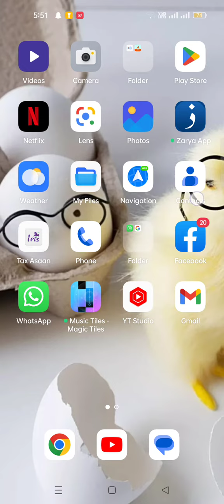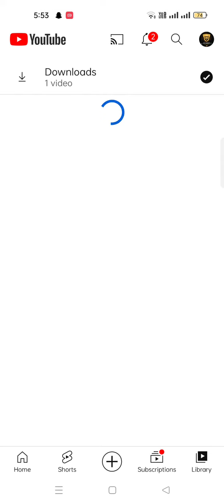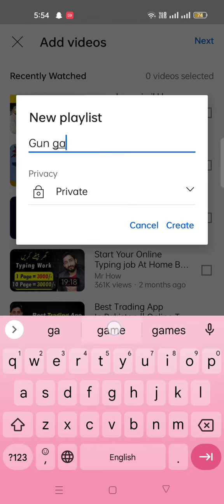how to create a playlist | YouTube playlist kaise banayen | TECHNICAL AREESHA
AOA!!!

Help me to achieve 1k subscriber's 4k watching time ,may you All achieve more success in your life's
TECHNICAL AREESHA ,Technical Areesha ,TECHNICALAREESHA

Regards;
Technical Areesha, TECHNICALAREESHA, technicalareesha